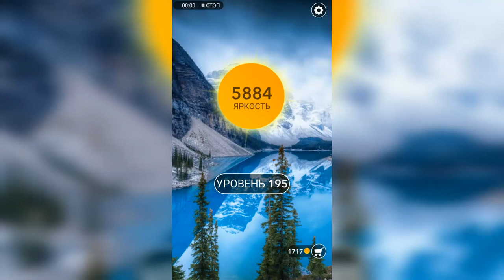Word / Слово Крест: Поиск русского кроссворда / Уровень 195